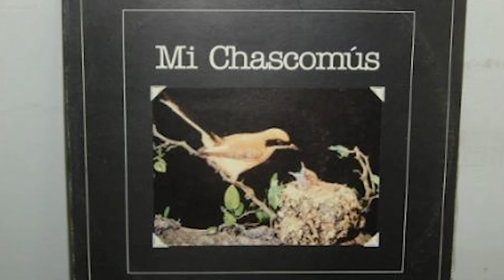Ramon Wright - Musico Chascomunense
Entrevista realizada al musico chascomunense Ramon Wright sobre su amplia trayectoria en la música